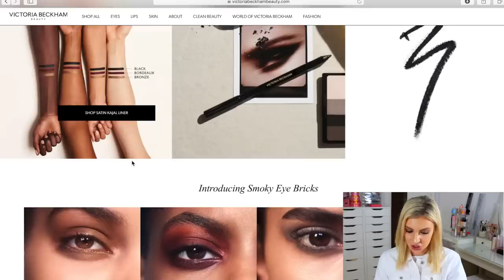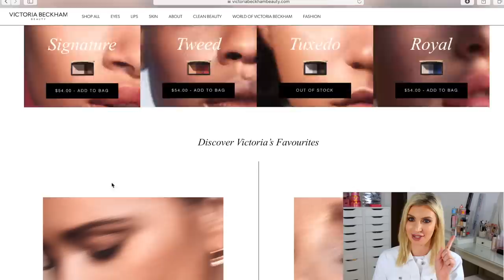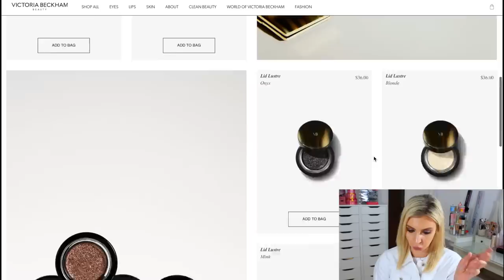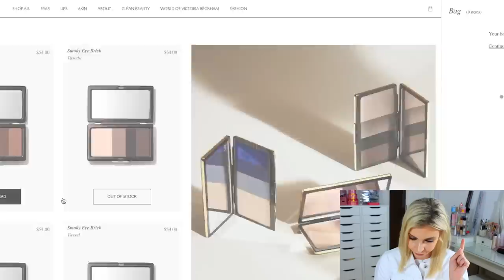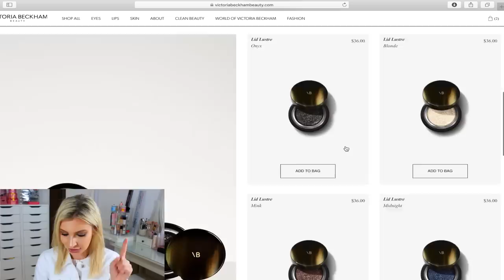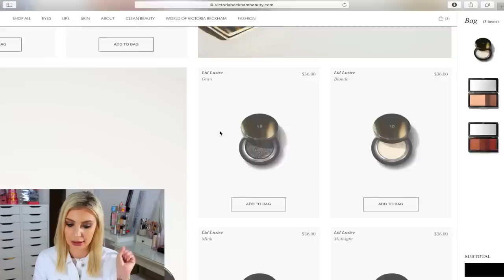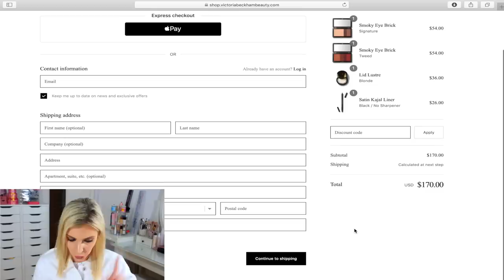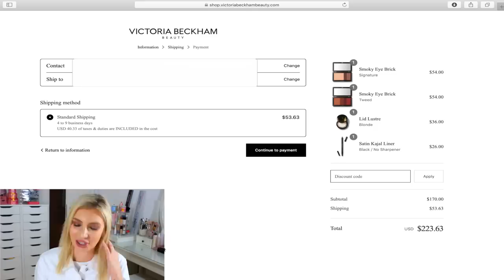VICTORIA SEI SERIA?????? HO COMPRATO IL MAKEUP VICTORIA BECKHAM E SONO SENZA PAROLE!!!